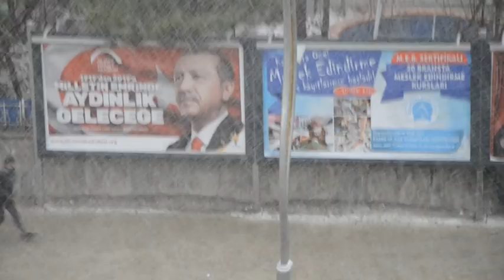Hakkari'de aniden bastıran dolu hayatı olumsuz etkiledi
Hakkari''de aniden başlayan yağmurun ardından etkili olan dolu, vatandaşın zor anlar yaşamasına neden oldu.